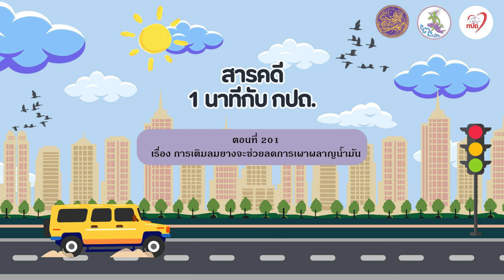สารคดีวิทยุ “1 นาที กับ กปถ.” ตอนที่ 201 เรื่อง การเติมลมยางจะช่วยลดการเผาผลาญน้ำมัน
สารคดีวิทยุ “1 นาที กับ กปถ.” ตอนที่ 201 เรื่อง การเติมลมยางจะช่วยลดการเผาผลาญน้ำมัน ออกอากาศ 19 กรกฎาคม 2567